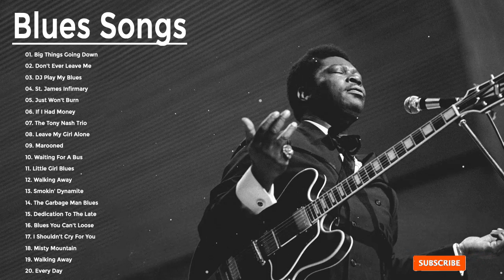Slow Blues Songs Compilation ♫ Top Slow Blues Songs Playlist